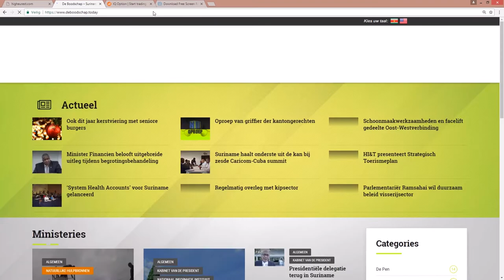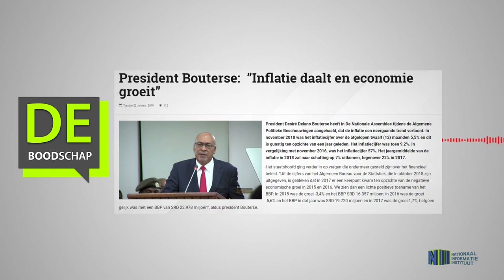President Bouterse: "Inflatie daalt en economie groeit"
Hier de link van het bericht "President Bouterse: "Inflatie daalt en economie groeit"